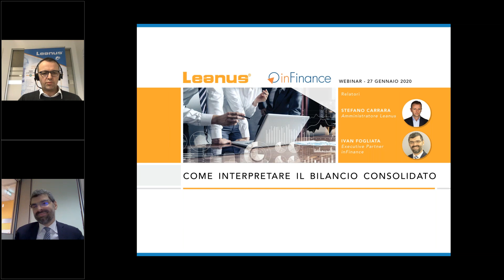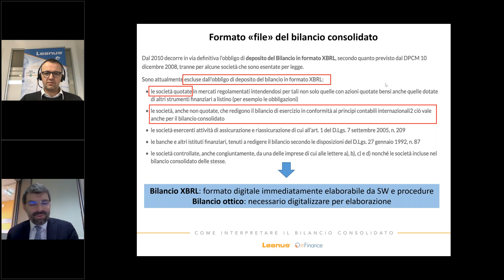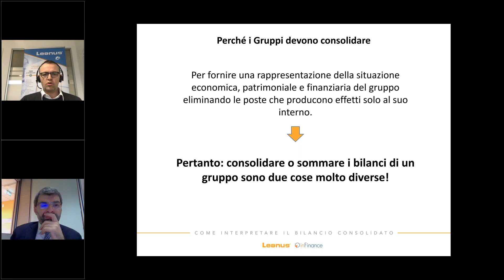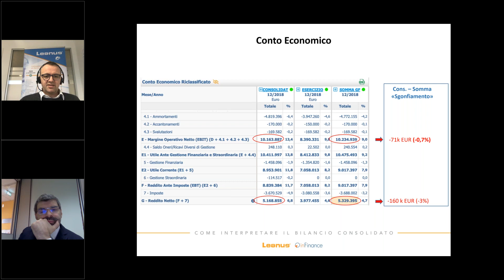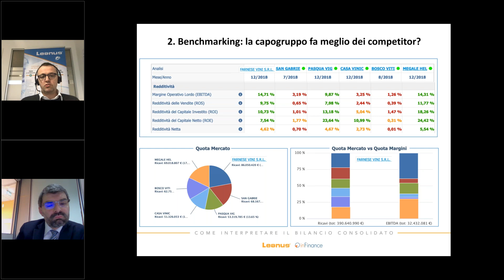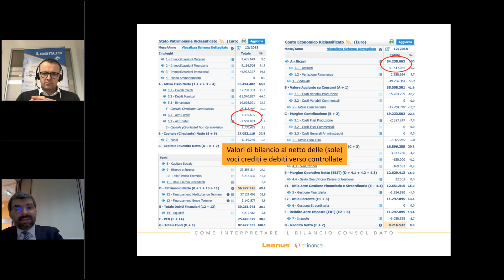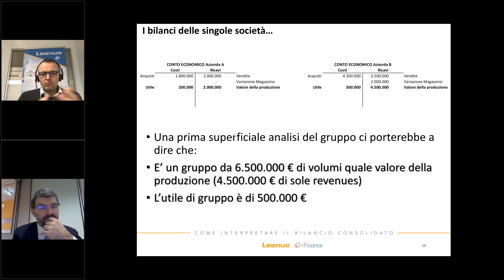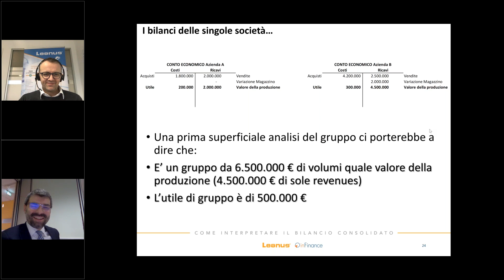Il Bilancio Consolidato | Registrazione integrale del Webinar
Il Bilancio Consolidato è uno dei documenti più complessi da analizzare in quanto luogo di aggregazione di più bilanci individuali. ...ma come mai il nostro sistema legislativo ha ritenuto opportuno introdurre una normativa che vincolasse al consolidamento dei bilanci dei gruppi? Non era sufficiente “sommare” tutti i bilanci delle partecipate e della capogruppo?

Ne abbiamo parlato, con lo stile dell'intervista, insieme Ivan Fogliata, executive partner di inFinance e Stefano Carrara, fondatore e amministratore di Leanus, una delle principali piattaforme di valutazione aziendale.